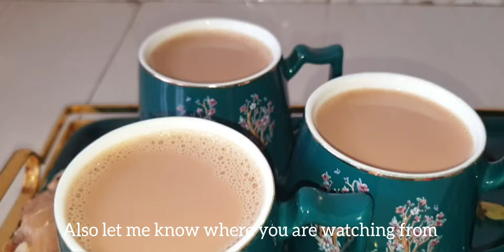My grandmother told me good tea is like medicine!!! How to make perfect masala tea full of flavour